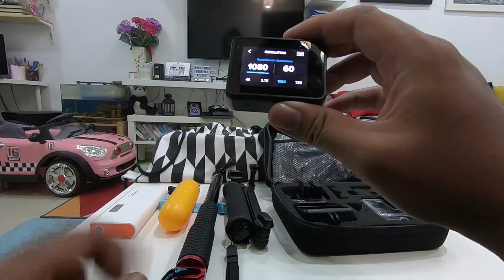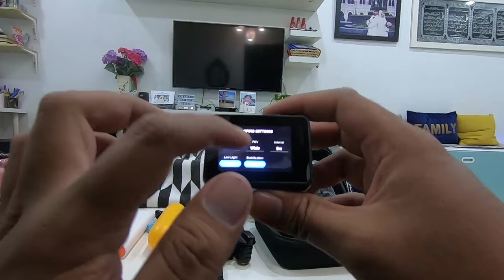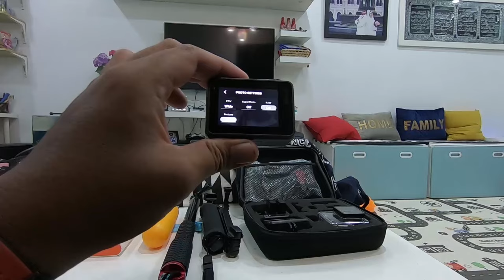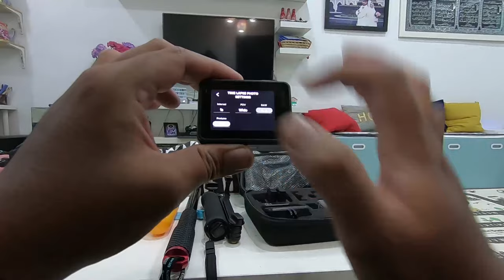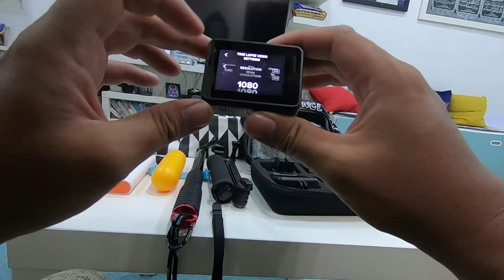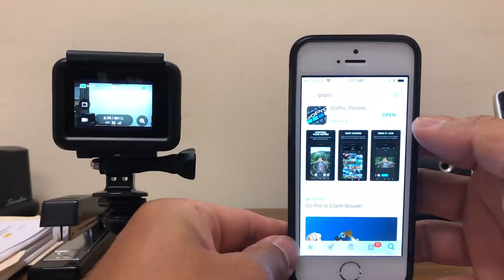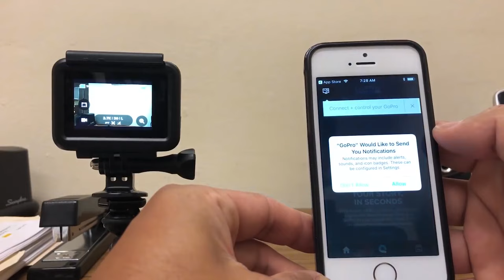TUTORIAL GOPRO7Black - ENCIK KAMERA -TUTORIAL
FACEBOOK : Sewa Gopro & Dji - Encik Kamera-